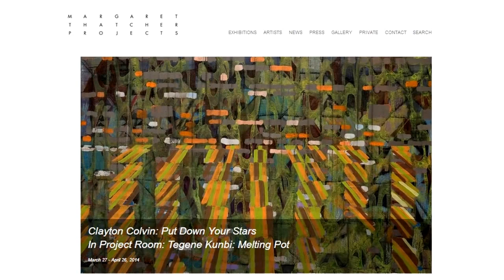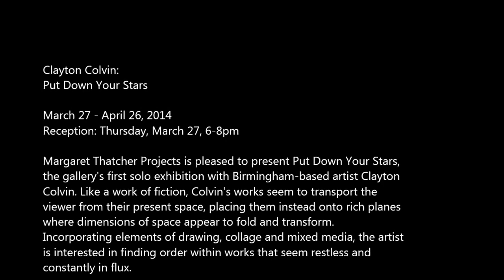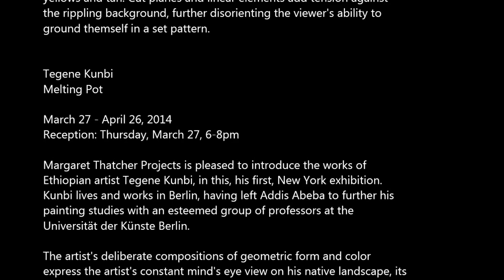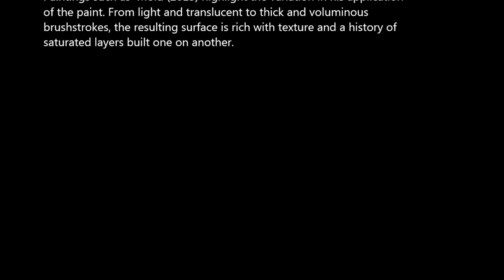MARGARET THATCHER - Clayton Colvin, Tegene Kunbi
Clayton Colvin:
Put Down Your Stars

Reception: Thursday, March 27, 6-8pm

Margaret Thatcher Projects is pleased to present Put Down Your Stars,
the gallery's first solo exhibition with Birmingham-based artist Clayton
Colvin. Like a work of fiction, Colvin's works seem to transport the
viewer from their present space, placing them instead onto rich planes
where dimensions of space appear to fold and transform.
Incorporating elements of drawing, collage and mixed media, the artist
is interested in finding order within works that seem restless and
constantly in flux.

Clayton Colvin, Brain Wash, 2013 Acrylic, graphite, charcoal, and
pigment on linen, 20 x 16 inches (51 x 41 cm)

In Afterlife Techniques (2013), the artist deploys softness in his
application of color absorbed into linen. The sense of space within the
composition, particularly the ordering of what is the foreground and
what is behind, is complicated by the gently floating hues of blues,
yellows and tan. Cut planes and linear elements add tension against
the rippling background, further disorienting the viewer's ability to
ground themself in a set pattern.

Tegene Kunbi
Melting Pot

Margaret Thatcher Projects is pleased to introduce the works of
Ethiopian artist Tegene Kunbi, in this, his first, New York exhibition.
Kunbi lives and works in Berlin, having left Addis Abeba to further his
painting studies with an esteemed group of professors at the
Universität der Künste Berlin.

The artist's deliberate compositions of geometric form and color
express the artist's constant mind's eye view on his native landscape, its
clothing and the mural paintings of his homeland. His rhythmic
compositions translate his African roots - the lay of the land, the
narrow streets, and the color-saturated bustling, crowded marketplaces
filled with textiles and daily necessities.

Oftentimes in the artist's compositions, color is stacked. This dynamic
arrangement of color may be viewed in works such as End Day (2013),
where bold strokes of red and purple sweep across the composition. A
myriad of activity is hinted at underneath, and can still be sensed in the
strata of green, violet and blue.

Paintings such as  Mold (2013) highlight the variation in his application
of the paint. From light and translucent to thick and voluminous
brushstrokes, the resulting surface is rich with texture and a history of
saturated layers built one on another.